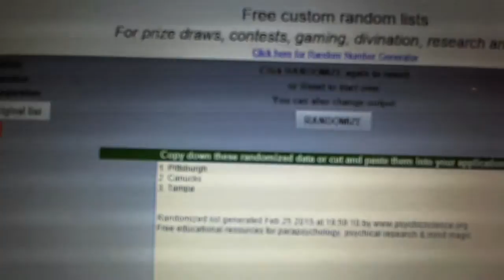C&C #4418 Multi Random